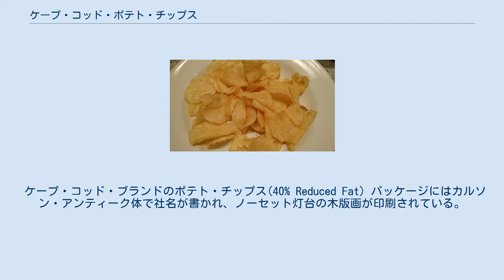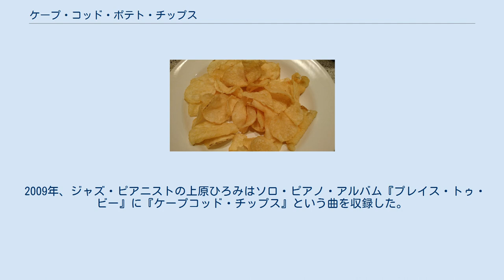ケープ・コッド・ポテト・チップス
ケープ・コッド・ポテト・チップス (Cape Cod Potato Chips ) は、ポテトチップスのブランドとして知られるスナック食品会社。
本社はアメリカ合衆国マサチューセッツ州のケープコッド岬のハイアニスにある。
スナイダーズ・ランスの子会社である。
 ケープ・コッド・ブランドのポテト・チップス(40% Reduced Fat) パッケージにはカルソン・アンティーク体で社名が書かれ、ノーセット灯台の木版画が印刷されている。
 1970年代、リン・バーナードは自然食品店を開店し、1980年により健康な食品について考えケープ・コッド・ポテト・チップス社を創立した。
夫のスティーヴ・バーナードはハワイで自然派ポテト・チップスを試食し、改良を重ねた。
1980年、彼が操業していた自動車部品会社を売却した。
彼はペンシルバニア州トーマスビルにあるマーティンズ・ポテト・チップスで1週間製造過程を学んだのみで、スナック業の知識はほとんどなかったが、3千ドルでポテト・スライサーを購入し、マサチューセッツ州ハイアニスに観光客向けの800-平方フート (74 m2)の店舗を開設した。
 通常の製造過程と違い、スライスしたポテトをベルトコンベアで油の桶を通し、数回に分けてケトルで火を通し、油の入った浅いバットの中で熊手状のものでかき混ぜながら揚げ、より噛みごたえのあるチップスに仕上げる。
スナック食品協会会長ジェイムズ・A・マッカーシーは「バーナードはケトル・チップスの考案者ではないが、卓越した商品を作り上げた」と記した。
 1980年7月4日の創業以来数か月は軌道に乗らなかった。
その年の冬、1台の車が店舗のおもて窓に激突し、あやうくスティーヴの娘に当たるところであった。
この事故により保険会社からの支払いが行われ、世間にも認知され、翌夏までに軌道に乗り、売り上げが十分に伸びて多数のチェーン・スーパーで売られるようになった。
 1985年、アンハイザー・ブッシュに買収され、イーグル・スナック部門の一部として操業された。
アメリカ合衆国東海岸全域で売られるようになり、翌年の1日の売り上げは8万袋で年間総売り上げは1,600万ドルとなった。
1996年、バーナードはアンハイザー・ブッシュから会社と工場を買い戻した。
1999年、スナック食品会社のランス社はバーナードから会社を買収し、年間売り上げは3千万ドルとなった。
 2009年、ジャズ・ピアニストの上原ひろみはソロ・ピアノ・アルバム『プレイス・トゥ・ビー』に『ケープコッド・チップス』という曲を収録した。
 2012年春、CG処理されたカモメがバンドとなり、フロック・オブ・シーガルズの1982年のヒット曲『I Ran (So Far Away) 』を演奏するコマーシャルが製作された。
 リル・ウェインのミックステープ『Sorry 4 the wait 2 』の曲『No Haters 』に「Pockets lookin' like the Blob, chips like Cape Cod」という歌詞がある。